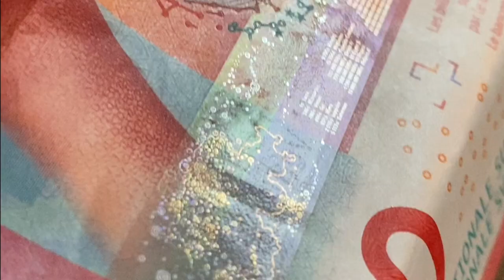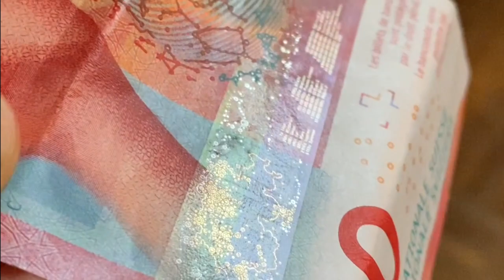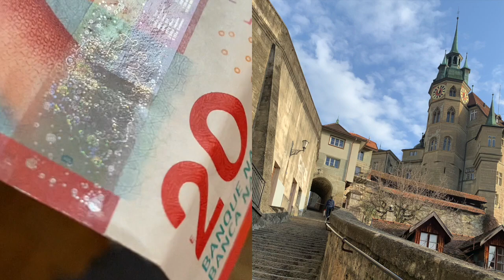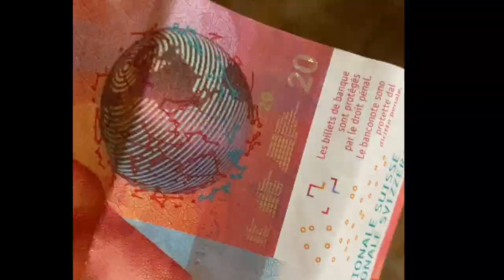Lyricsysm - Original Song - Charlie Burns & Marc Micha Haemmerling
This song was recorded in Huemoz, Switzerland in 2009.  All photos and videos are from Fribourg, Switzerland 2020 & 2021.

Charlie W Burns is an artist living and working in New York City.

Mark Micha Haemmerling is a philosopher living and working in Fribourg, Switzerland.

They have been collaborating together on art, music, and philosophy since 2008.